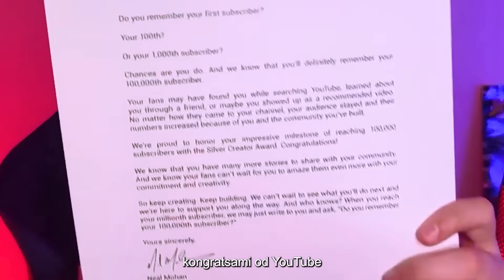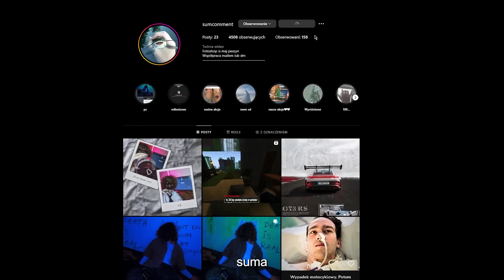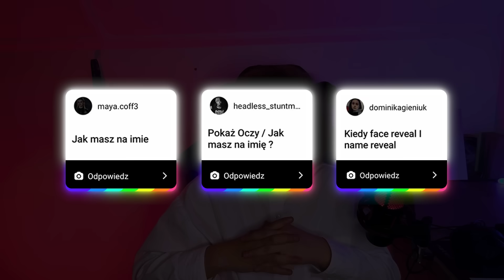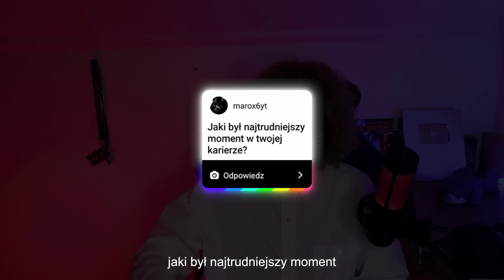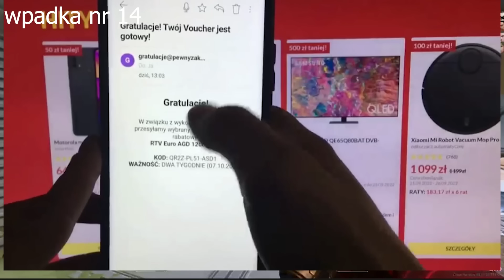KIEDY POKAŻE TWARZ-specjal z okazji 100k (WAZNE INFO!!!)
TUTAJ KUPISZ SUMIKA
LINK DO ENEBY
zapraszam was na tik toka
zapraszam serwer
zapraszam na twitcha
zapraszam na twittera
0:00 OPENING
2:39 MOJE PLUSZAKI!!
6:24 Q&A
6:42 KIEDY TWARZ?
7:55 ILE MAM LAT?
9:51 ILE LAT NAGRYWAM NA YT?
10:31 JAK MAM NA IMIĘ?
11:12 CZY BĘDZIE MÓJ MERCH?
11:22 CZY LUBIE PLACKI?
11:30 NAJTRUDNIEJSZY MOMENT W MOJEJ KARIERZE TO..?
14:19 JAKIEJ MUZYKI SŁUCHAM?
14:58 SKĄD POMYSŁ NA NAGRYWANIE COMMENTARY?
16:12 MARVEL CZY DC?
16:52 CZY BĘDE JEŹDZIĆ NA HOBBYHORSE?
17:10 O CZYM BYŁ MÓJ PIERWSZY FILM?
17:52 KTÓRY FILM BYŁ DLA MNIE NAJBARDZIEJ WYMAGAJĄCY?
18:38 BĘDZIE COLAB Z PROSTRACJĄ?
18:56 CZY JESTEM W ZWIĄZKU?
19:28 NAJBARDZIEJ SZKODLIWY IFLU?
20:11 DLACZEGO SUM?
21:10 ODETARI CZY PLAYBOI CARTI?
21:44 ILE CZASU ZAJMUJE MI ZROBIENIE 10 MINUTOWEGO FILMU?
22:35 CZY POKAŻE STOPY?
22:49 KONIEC
23:10 DODATKOWE WPADKI